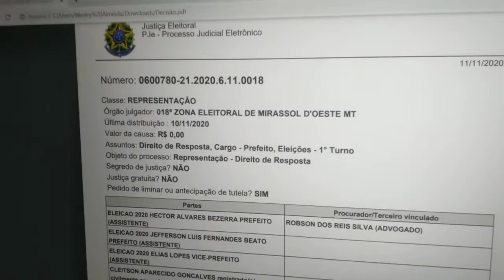Porque usar a Justiça para calar o CLEITSON Gonçalves o que eu fiz .Porque eles não me responde .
Usar a Justiça  para mim falar porque não me responder ...A população tem que saber que tem um lobo na pele .não se iludam..